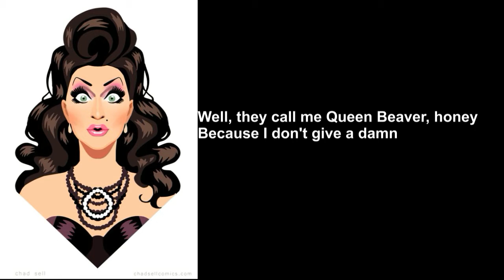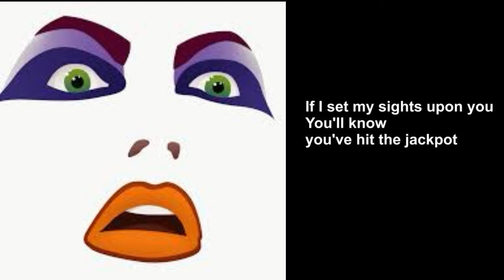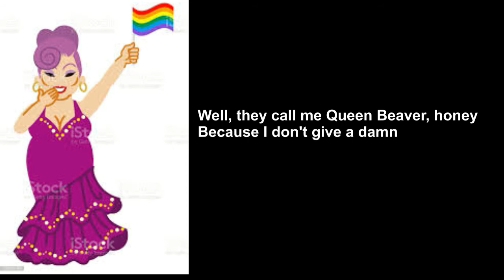Queen Beaver's Midnight Rambles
Queen Beaver is a drag queen that fronts a blues band. Here is her signature opening number
Standard Blues in "A"
LYRICS
Well, they call me Queen Beaver, honey
Because I don't give a damn
Yes, they call me Queen Beaver, honey
It ain't nobody's business
If I'm sleeping with a woman or a man

They say I got a reputation
Honey that's not all that I got
Believe me, that's not all that I got
If I set my sights upon you
You'll know you've hit the jackpot

I got a hunger way down under
Desires that need to be fulfilled
Get a taste of my hot chicken
I know that you're bound to be thrilled

I'm no passive little housewife
I'm active as a squirrel up a tree
If you can't stand the heat, baby
Don't come in the kitchen with me

REPEAT VERSE One